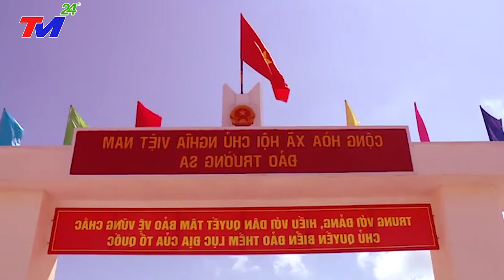Công ước Luật biển 1982~Ý nghĩa lịch sử với nhân loại VÀ NHỮNG VI PHẠM CỦA TRUNG QUỐC TRÊN BIỂN ĐÔNG